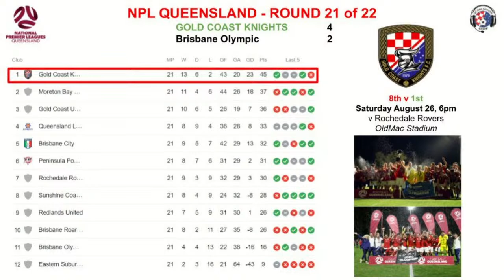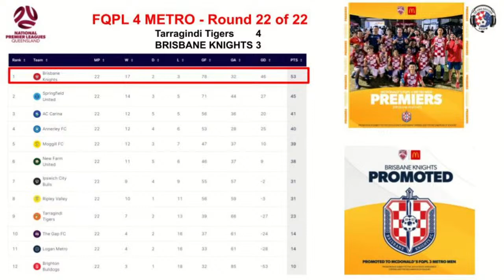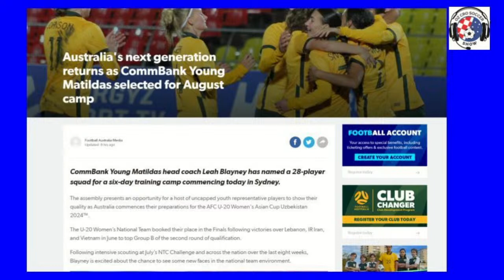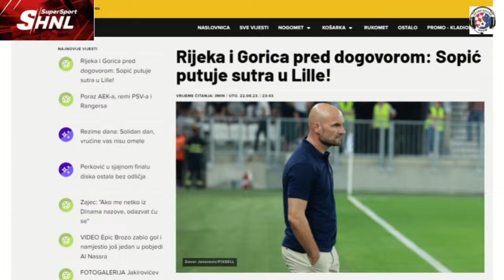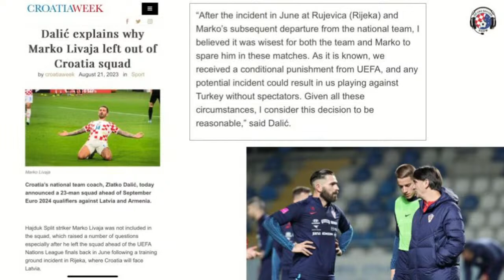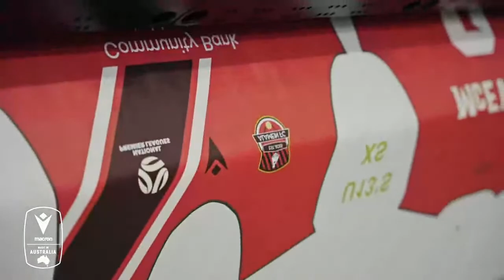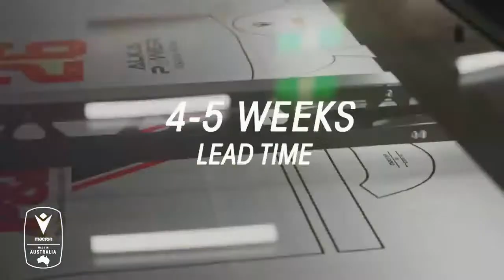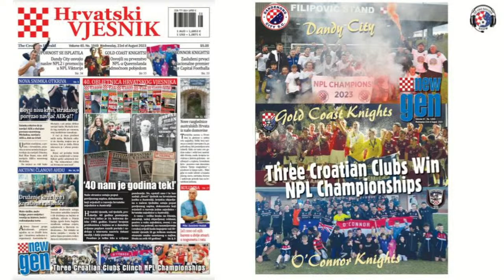OZ CRO SOCCER SHOW - S2, Ep20 (Ep#50 - Wednesday, August 23, 2023)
PREMIERSHIP winning Gold Coast Knights duo ANTHONY POLJAK and JAKOB MUDNIC were the special guests on the 50th episode of the Oz Cro Soccer Show!

We also crossed LIVE to Belmore Sports Ground where LIAM GRABOVAC brought us hot off the press the full time result and summary of the NPL NSW clash between Sydney Olympic and our own Sydney United 58 FC.

PLUS, with the iconic Australian Croatian weekly Hrvatski Vjesnik Croatian Herald this week celebrating its 40th birthday, we chatted to the Vjesnik's Editor-In-Chief ZORAN JURA SABLJAK about the newspaper's major milestone.

Also, as part of our jubilee 50th episode, we announce our new MAJOR SPONSOR for the remainder of the 2023 season - Gemlife!